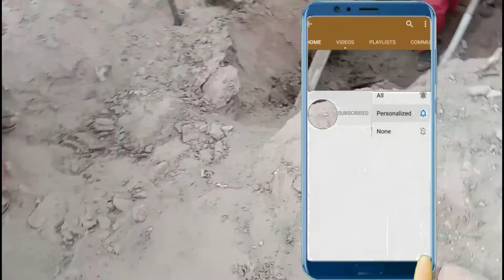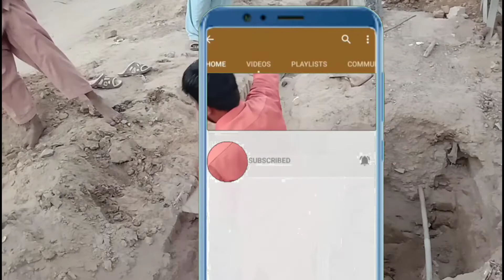sada loago ky kam kaaj pend m by my vlogs shakeel ashraf My Vlogs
alizaseharvlogs#myvlogsshakeelashraf#aliveer#amnakitchenvlogs